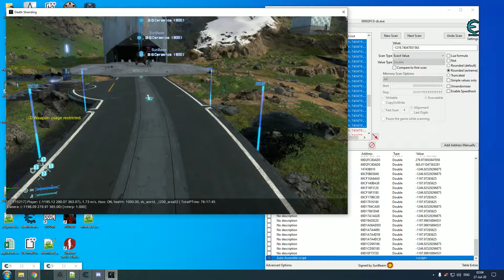Death Stranding - Camera Lock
Working on a freecam mod for this game. I've found so far the CapsuleComponent for the player (thus XYZ) and now where the camera's coordinates are read/written. This is just a test, a video you watch or not. Don't beg or ask for stuff, as it's not ready yet. When it will be ready, you'll find it